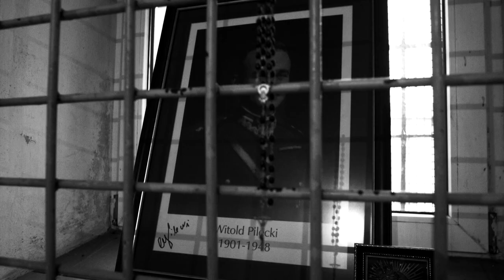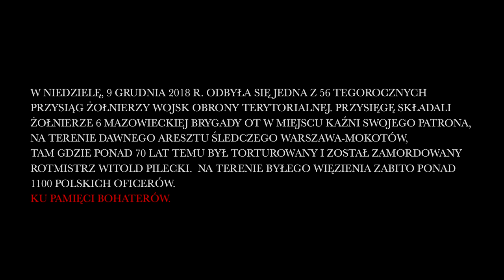JA ŻOŁNIERZ WOJSKA POLSKIEGO PRZYSIĘGAM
W niedzielę, 9 grudnia 2018 r., odbyła się jedna z 56 tegorocznych przysiąg żołnierzy Wojsk Obrony Terytorialnej.
Przysięgę składali żołnierze 6 Mazowieckiej Brygady OT w miejscu kaźni swojego patrona, na terenie dawnego aresztu śledczego Warszawa-Mokotów, tam gdzie ponad 70 lat temu był torturowany i został zamordowany rotmistrz Witold Pilecki. Na terenie byłego więzienia zabito ponad 1100 polskich oficerów.
Ku pamięci Bohaterów!